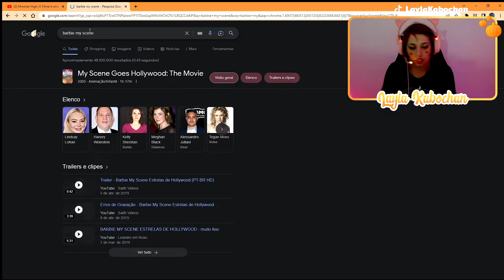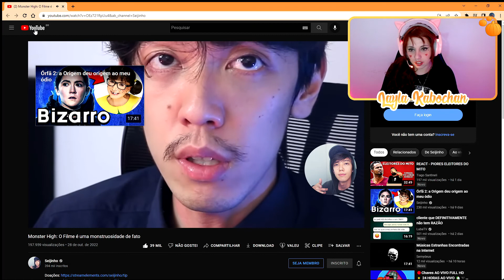Monster High: O Filme é uma monstruosidade de fato | REACT